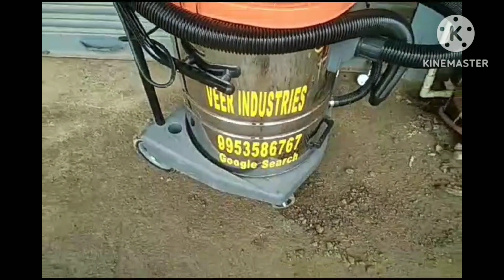जो गांव शहर में चलेगा पानी से पैसा कमाने वाला एक बार पैसा लगाओ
Car wash services are available in India at various outlets and locations including petrol pumps, standalone car wash centers, and auto repair shops. Additionally, some luxury car brands also offer in-house car wash services to customers.

In India, the cost of car wash services can vary depending on the level of service provided. Generally, a basic exterior car wash can cost between INR 200 to INR 350, while a complete car detailing service, which includes a thorough cleaning of the interior and exterior of the vehicle, can cost upwards of INR 3,000.

There are also eco-friendly car wash services available in India that use waterless cleaning technology. These services save water and are environmentally sustainable.

Overall, the availability and quality of car wash services in India have been continuously improving, making it easier and more convenient for car owners to keep their vehicles clean and well maintained.

Truck wash services are also available in India at various locations including expressways, highways, and industrial areas. These services are particularly useful for truck and other heavy vehicle owners who need to clean their vehicles.

Truck wash services in India usually provide a thorough cleaning of the exterior, including the mud flaps, wheels, and undercarriage. They may also offer additional services such as engine cleaning, polishing, and waxing.

The cost of truck wash services in India can vary depending on the type of service required and the location. Generally, a basic exterior wash can cost between INR 500 to INR 1,500, while a complete wash and detailing service can cost upwards of INR 10,000.

Like car wash services, eco-friendly truck wash services that use waterless cleaning technology are also available in India, which can save water and are more environment-friendly.

Overall, truck wash services in India are convenient for truck owners to keep their vehicles clean and well maintained, especially since clean trucks reduce road accidents and injuries.

A car wash hydraulic jack lift is a device used to lift and support vehicles during car washes. It uses a hydraulic system to lift the vehicle off the ground, making it easier to clean the undercarriage and wheels. The lift is typically operated using a foot pedal or hand crank, and can be adjusted to different heights depending on the size of the vehicle. The hydraulic lift is designed to be durable and safe, with locking mechanisms to prevent accidental lowering of the vehicle. It is an essential tool for professional car washes and auto repair shops.